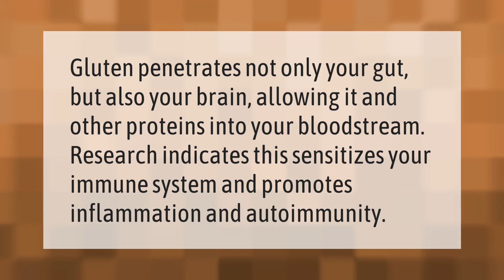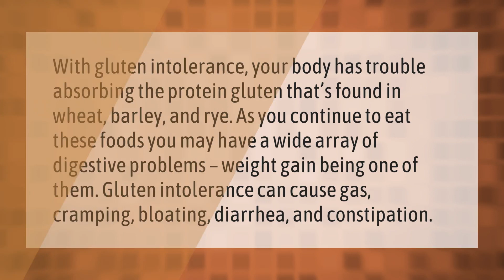What negative effects does gluten have on the body?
00:00 - What negative effects does gluten have on the body?
00:35 - How does gluten affect the brain?
01:00 - Does Gluten make you fat?
01:32 - What are the benefits of a gluten free diet?

Laura S. Harris (2021, February 10.) What negative effects does gluten have on the body?
    AskAbout.video/articles/What-negative-effects-does-gluten-have-on-the-body-217469